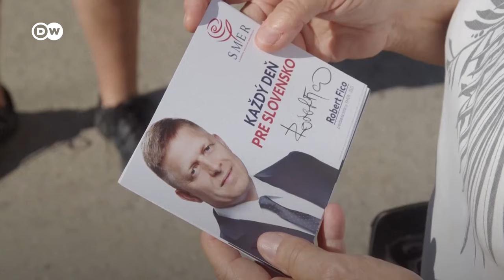Putyin új szövetségest nyer a hétvégi szlovákiai választásokon? | Robert Fico visszatérhet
Ukránellenes, oroszbarát fordulatot hozhat Szlovákiában, ha Robert Fico pártja nyeri a hétvégi parlamenti választásokat. A populista politikus kétszer már vezette kormányfőként az országot, a harmadik ciklusáért pedig azzal kampányol, hogy nem küldene Ukrajnának fegyvereket, megvétózná Ukrajna NATO-tagságát, és enyhítene a Moszkva elleni szankciókon.